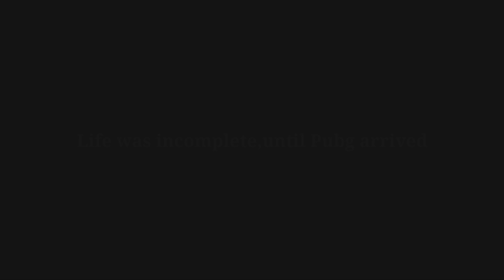𝐏𝐄𝐇𝐋𝐀 𝐍𝐀𝐒𝐇𝐀 — 𝟑𝐃 𝐏𝐔𝐁𝐆 𝐌𝐎𝐍𝐓𝐀𝐆𝐄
𝓥𝓲𝓭𝓮𝓸 𝓫𝔂

𝙨𝙤𝙛𝙩𝙬𝙖𝙧𝙚 𝙪𝙨𝙚𝙙 : 𝓐𝓯𝓽𝓮𝓻 𝓔𝓯𝓯𝓮𝓬𝓽

𝘃𝗶𝗱𝗲𝗼 𝘁𝗼𝗽𝗶𝗰 𝗿𝗲𝗹𝗮𝘁𝗲𝗱 𝘁𝗼

ʀᴀᴋᴛᴀ ᴄʜᴀʀɪᴛʀᴀ ᴘᴜʙɢ ᴍᴏɴᴛᴀɢᴇ
ʀᴀᴋᴛᴀ ᴄʜᴀʀɪᴛʀᴀ
ᴘᴜʙɢ ᴍᴏʙɪʟᴇ
ᴘᴜʙɢ
ᴘᴜʙɢ ᴍᴏʙɪʟᴇ ᴍᴏɴᴛᴀɢᴇ
ᴘᴜʙɢ ᴍᴏɴᴛᴀɢᴇ
ᴘᴜʙɢ ᴇᴅɪᴛ
ᴘᴜʙɢ ᴍᴏʙɪʟᴇ ᴇᴅɪᴛ
ᴘᴜʙɢ ᴍᴏʙɪʟᴇ ᴠᴇʟᴏᴄɪᴛʏ ᴍᴏɴᴛᴀɢᴇ
ᴘᴜʙɢ ᴠᴇʟᴏᴄɪᴛʏ ᴍᴏɴᴛᴀɢᴇ
ᴠᴇʟᴏᴄɪᴛʏ ᴍᴏɴᴛᴀɢᴇ
ʙᴇsᴛ ᴘᴜʙɢ ᴍᴏʙɪʟᴇ ᴠᴇʟᴏᴄɪᴛʏ ᴍᴏɴᴛᴀɢᴇ
ʙᴇsᴛ ᴠᴇʟᴏᴄɪᴛʏ ᴍᴏɴᴛᴀɢᴇ
ᴘᴜʙɢ ᴍᴏʙɪʟᴇ ʙᴇᴀᴛ sʏɴᴄ ᴍᴏɴᴛᴀɢᴇ
ᴘᴜʙɢ ʙᴇᴀᴛ sʏɴᴄ ᴍᴏɴᴛᴀɢᴇ
ʙᴇᴀᴛ sʏɴᴄ ᴍᴏɴᴛᴀɢᴇ
ᴘᴜʙɢ ᴍᴏʙɪʟᴇ ʙᴇᴀᴛ sʏɴᴄ ᴇᴅɪᴛ
ᴘᴜʙɢ ʙᴇᴀᴛ sʏɴᴄ ᴇᴅɪᴛ
ʙᴇᴀᴛ sʏɴᴄ ᴇᴅɪᴛ
ᴘᴜʙɢ ᴍᴏʙɪʟᴇ ᴍᴏɴᴛᴀɢᴇ ᴠᴇʟᴏᴄɪᴛʏ
ᴘᴜʙɢ sᴏɴɢ
sᴏɴɢs ꜰᴏʀ ᴘᴜʙɢ ᴍᴏɴᴛᴀɢᴇs
ᴘᴜʙɢ ʟɪᴠᴇ
ᴘᴜʙɢ ᴍᴏʙɪʟᴇ ɪɴᴅɪᴀ
ʜᴏᴡ ᴛᴏ ᴇᴅɪᴛ ᴘᴜʙɢ ᴍᴏɴᴛᴀɢᴇ
ʙᴇsᴛ ᴘᴜʙɢ ᴍᴏʙɪʟᴇ ᴍᴏɴᴛᴀɢᴇ
ᴘᴜʙɢ ᴍᴏʙɪʟᴇ ᴍᴏɴᴛᴀɢᴇ ᴇᴅɪᴛ
ᴘᴜʙɢ ᴍᴏɴᴛᴀɢᴇ ᴠɪᴅᴇᴏ
ᴘᴜʙɢ ᴍᴏʙɪʟᴇ sɴɪᴘᴇʀ ᴍᴏɴᴛᴀɢᴇ
ᴘᴜʙɢ Tᴅᴍ ᴍᴏɴᴛᴀɢᴇ
ᴘᴜʙɢ sɴɪᴘᴇʀ ᴍᴏɴᴛᴀɢᴇ
ᴘᴜʙɢ ᴍᴏʙɪʟᴇ ᴍᴏɴᴛᴀɢᴇ ᴏɴ ʜɪɴᴅɪ sᴏɴɢ
ᴘᴜʙɢ ᴍᴏɴᴛᴀɢᴇ ᴏɴ ʜɪɴᴅɪ sᴏɴɢ
ᴘᴜʙɢ ᴍᴏʙɪʟᴇ ꜰʀᴀɢᴍᴏᴠɪᴇ
ᴘᴜʙɢ ꜰʀᴀɢᴍᴏᴠɪᴇ
ꜰʀᴀɢᴍᴏᴠɪᴇ
ᴋɪᴄᴋᴇʀ ɢᴀᴍɪɴɢ ʙʏ ꜰʀᴀɢᴍᴏᴠɪᴇ